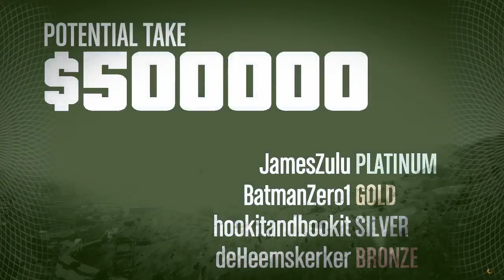GTA V Prison Break Elite Challenge Attempt 4:48